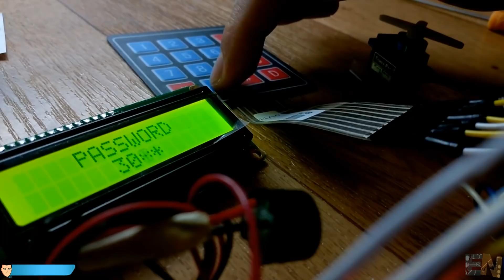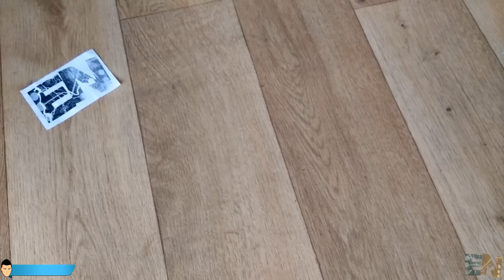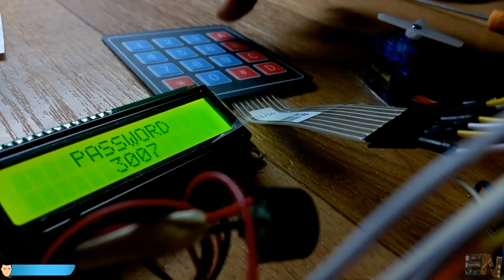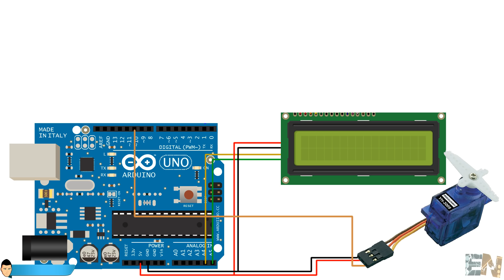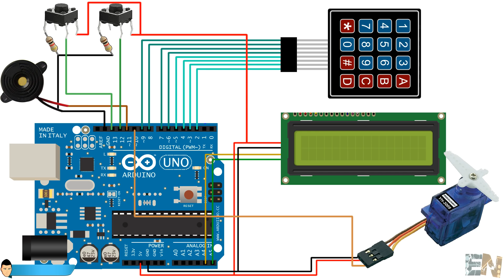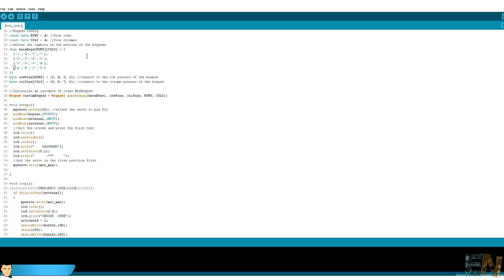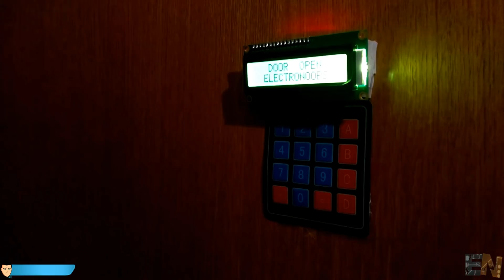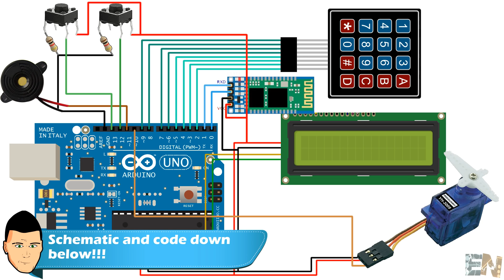Door lock keypad and bluetooth Arduino tutorial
A simple door lock using a keypad to insert the password. You can find all the schematics and extra information dowon below. This system also works with a bluetooth module. The android App is down below ready to download. Install it to your smartphone, mount the bluetooth scheamtic and install the system to your door.

______MATERIAL______

i2c LCD
Servo motor
Arduino NANO
Bluetooth module